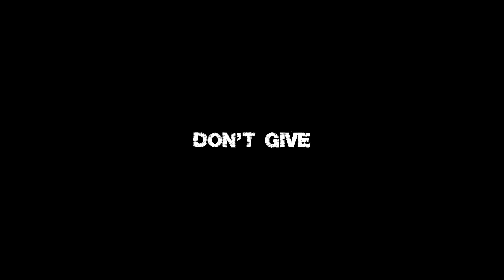LYRICAL-DON'T GIVE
DON'T GIVE